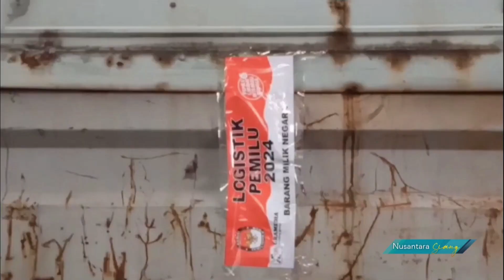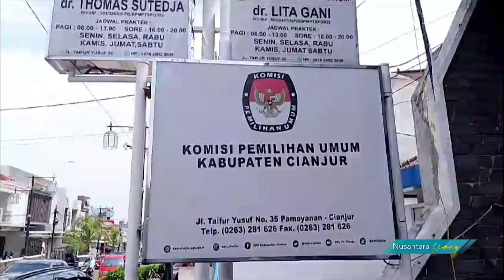KPU Kabupaten Cianjur Kembali Terima Pengiriman Pemilu